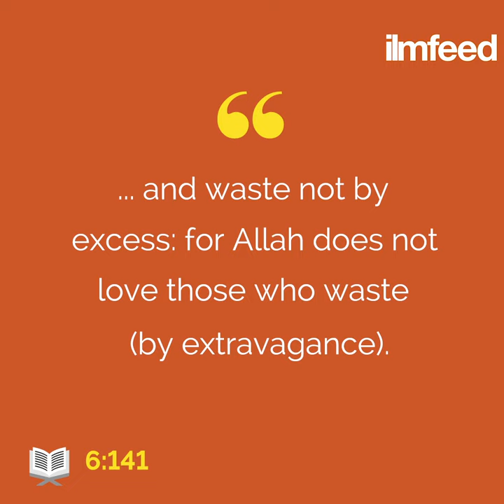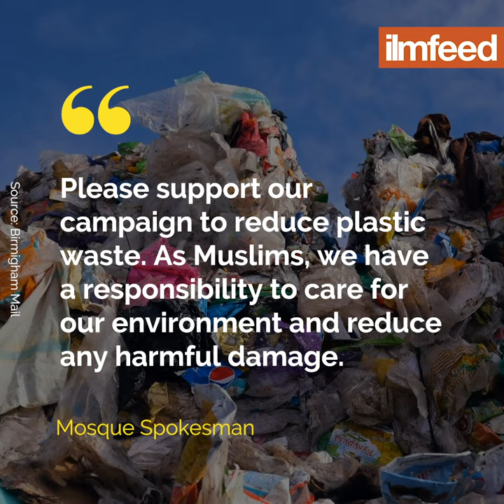Mosques Discourage Single-Use Plastics This Ramadan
Mosques in the UK are discouraging single-use plastic bottles this Ramadan. EcoRamadan🌳